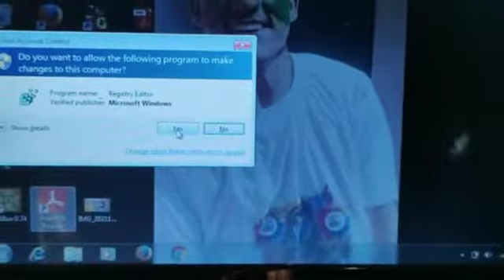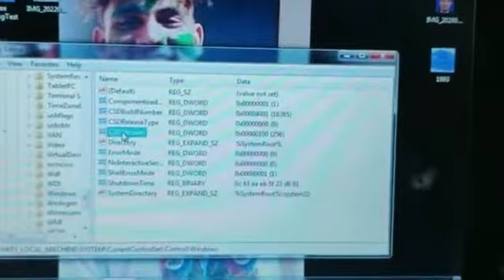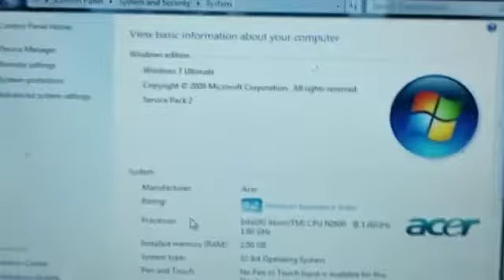how to install service pack windows 7 ( सबसे आसान तरीका विंडोज 7 में सर्विस पैक इंस्टॉल करने का )